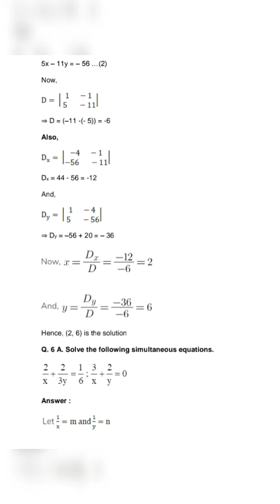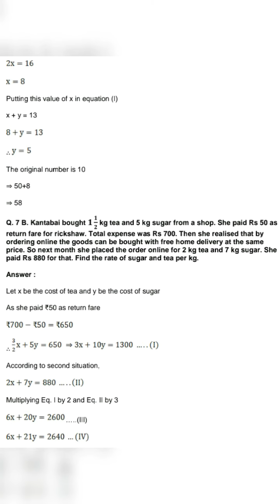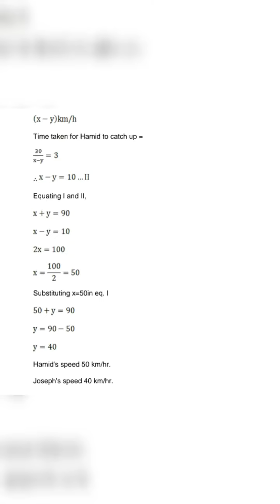10th Std Math 1 problem set 1 solution || Linear equations in 2 variables | by Bhushan study helper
10th Std Math part 1 chapter 1 linear equations in Two variables problem set 1 solution by Bhushan study helper

10th class Math 1 chapter 1 problem set 1 solution
Math 1 problems set 1
10th Std Math 1 problem set 1 exercise